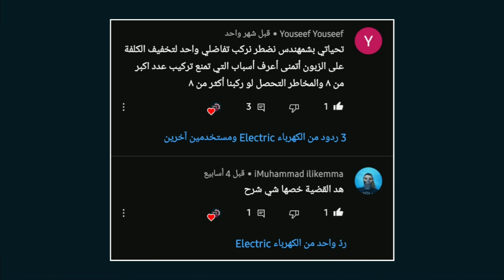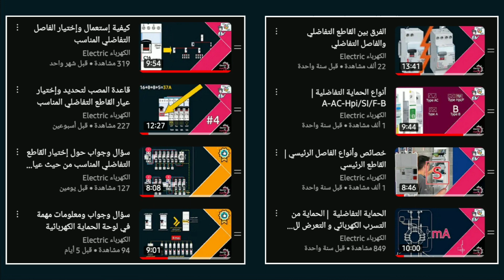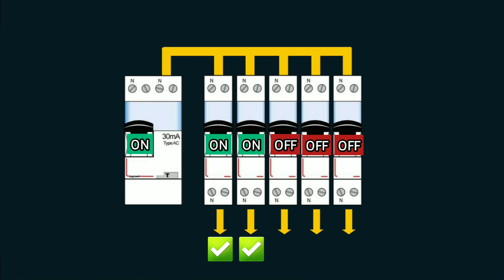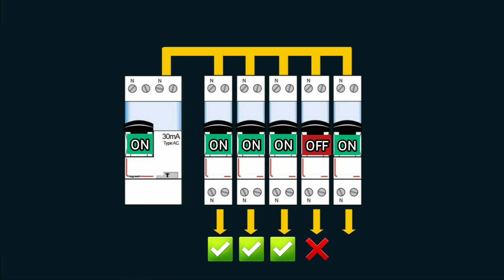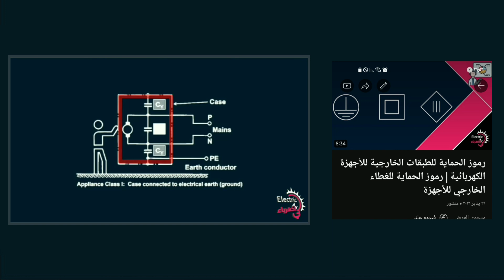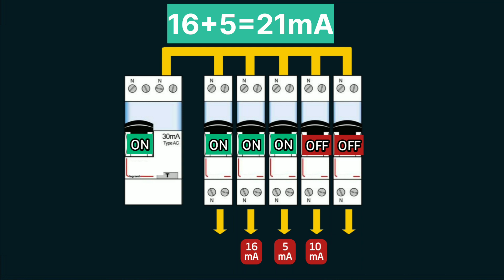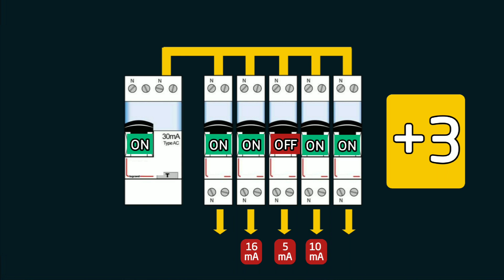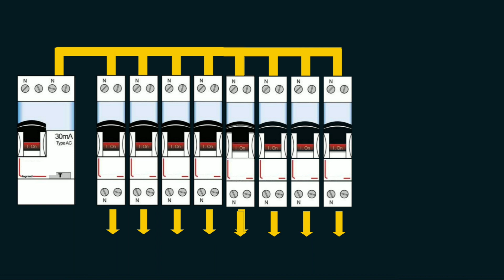ضرورة الإلتزام ب 8 قواطع كهربائية مع كل قاطع تفاضلي واحد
سنشاهد في هذه الحلقة تفسير لأحد الأسباب التي دفعت بعض شركات صناعة أجهزة الحماية الكهربائية تضع لنا شرط غير ملزم من حيث المعايير وهو شرط ضرورة عدم استعمال أكثر من 8 قواطع حرارية مغناطيسية مع قاطع تفاضلي واحد

00:00 مقدمة
01:28 شرط تركيب 8 قواطع مع القاطع التفاضلي.
01:54 تدخل الحماية الكهربائية اثناء التسريب الكهربائي
02:57 كيفية تحديد مكان عطب التسريب الكهربائي
04:54 قيمة تيار التسريب التي تتسبب في فصل القاطع التفاضلي
05:50 معلومات عن تيار التسريب الكهربائي
06:47 تواجد عدة تيارات للتسريب الكهربائي أقل من 30mA
07:33 صعوبة إيجاد مكان عطب التسريب الكهربائي الأقل من 30mA
09:53 ضرورة الإلتزام بأقل عدد ممكن من القواطع الفرعية مع كل قاطع تفاضلي